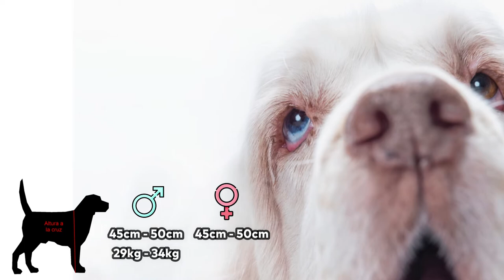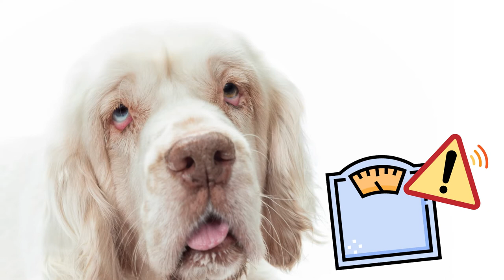CLUMBER SPANIEL| 5 Datos y 10 Curiosidades que quizá no conozcas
¿CONOCES AL CLUMBER SPANIEL?→ Si quieres saberlo TODO sobre el CLUMBER SPANIEL ¡ESTE ES TU VÍDEO!

5 Datos, 10 curiosidades sobre este perro. ¡NO TE LO PIERDAS!

0:00 Intro
0:09 Datos
1:34 Curiosidades